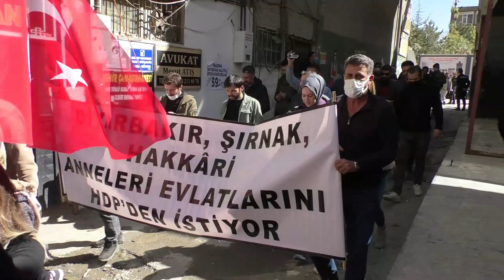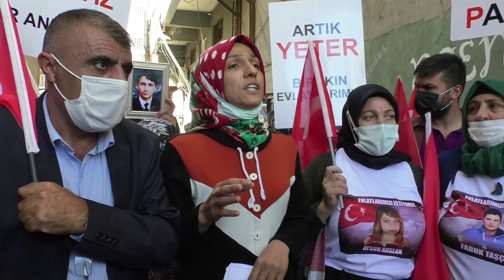Anne Esmer kızım Zübeyde gel teslim ol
Hakkari'de PKK'lı teröristlerce çocukları dağa kaçırılan aileler, HDP İl Başkanlığı önündeki eylemlerine Diyarbakır’da gelen 16 aile de destek verdi. Parti binasından her zamanki gibi ailelerin sesini yine müzikle bastırıldı.